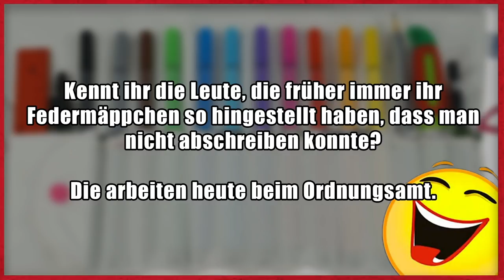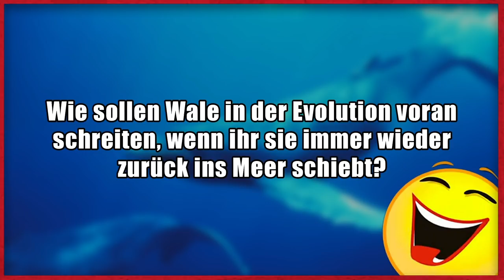Lustige Witze | Folge 189 (mit schwarzem Humor)